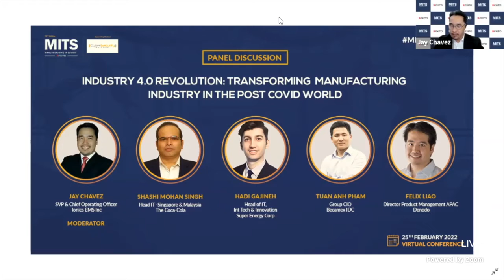Panel - Industry 4.0 Revolution | 18th Edition - MITS SEA | Virtual Event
Watch the full video with our expert panelists discussing on 𝐈𝐧𝐝𝐮𝐬𝐭𝐫𝐲 𝟒.𝟎 𝐑𝐞𝐯𝐨𝐥𝐮𝐭𝐢𝐨𝐧: 𝐓𝐫𝐚𝐧𝐬𝐟𝐨𝐫𝐦𝐢𝐧𝐠 𝐌𝐚𝐧𝐮𝐟𝐚𝐜𝐭𝐮𝐫𝐢𝐧𝐠 𝐈𝐧𝐝𝐮𝐬𝐭𝐫𝐲 𝐢𝐧 𝐭𝐡𝐞 𝐏𝐨𝐬𝐭-𝐜𝐨𝐯𝐢𝐝 𝐖𝐨𝐫𝐥𝐝 at the 𝟏𝟖𝐭𝐡 𝐄𝐝𝐢𝐭𝐢𝐨𝐧 𝐌𝐚𝐧𝐮𝐟𝐚𝐜𝐭𝐮𝐫𝐢𝐧𝐠 𝐈𝐓 𝐒𝐮𝐦𝐦𝐢𝐭 𝐟𝐨𝐫 𝐒𝐨𝐮𝐭𝐡𝐞𝐚𝐬𝐭 𝐀𝐬𝐢𝐚 which took place on 25th February, 2022.

Joined by:
Hadi Gajineh - Head of IT, Int Tech & Innovation - Super Energy Corp
Felix Liao - Director Product Management APAC - Denodo
and moderated by Jay Chavez - SVP & Chief Operating Officer - Ionics EMS Inc

ENABLING SOUTHEAST ASIA'S MANUFACTURING IT EXCELLENCE